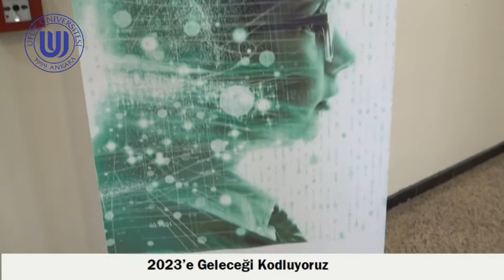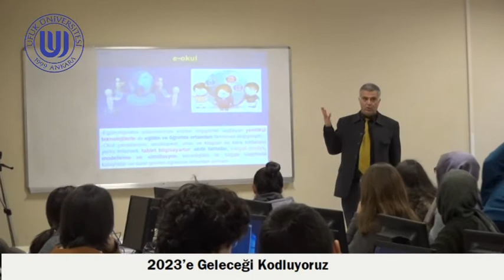2023'e Geleceği Kodluyoruz Projesi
Yaşadığımız yüzyılın stratejik aracı olan bilgi ve iletişim teknolojilerinde hızlı gelişmelerin gençlerimiz tarafından yakından takip edilebilmesi amacıyla, 10 hafta boyuca 500 öğrenciye Üniversitemiz Öğretim Üyeleri tarafından kodlama ve yazılım eğitimi verilecek.